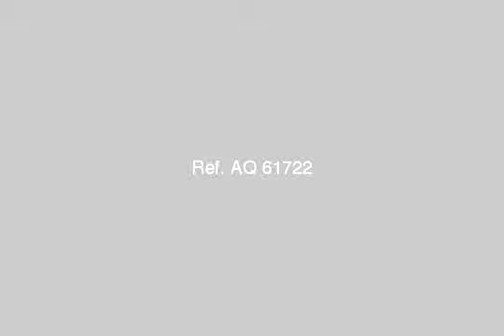Apartment For Sale In Helwan Cairo - mlseg.com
- حلوان - Egypt Real Estate |    Greater Cairo |    Helwan |     Apartment For Sale